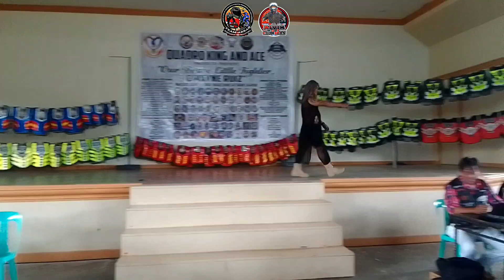‼️For entertainment purposes only❗ @boybolitasvlog production number @ charity ride for a cause